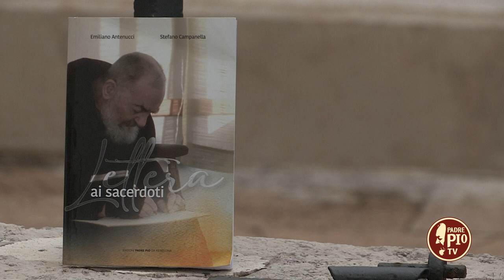Padre Pio si offre come vittima (Dritto al Cuore 19 Settembre 2022)